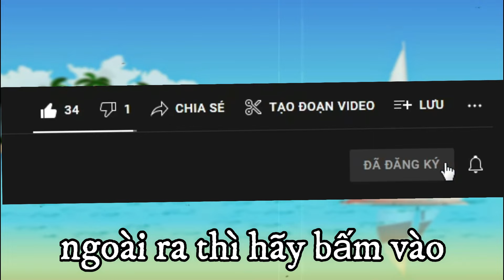Roblox | Cách Đánh Boss Oden Để Lấy Thanh Kiếm Epic Hell Sword Và Showcase Skill Trong King Legacy